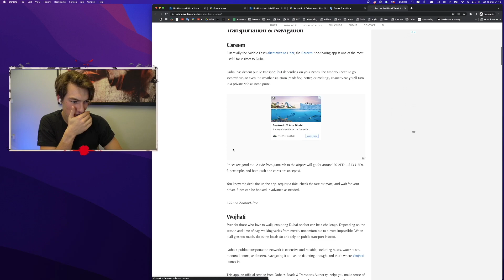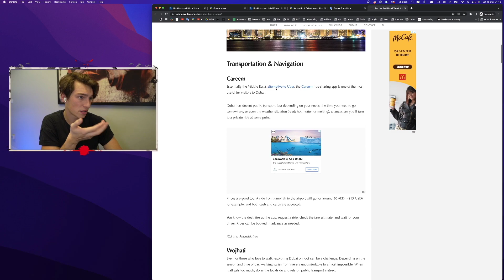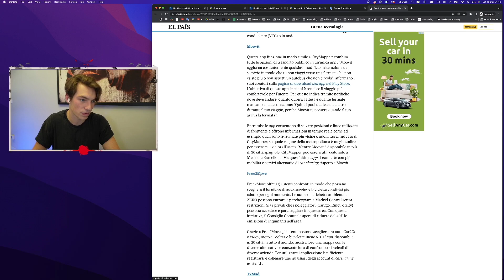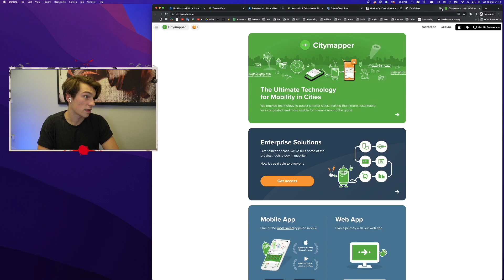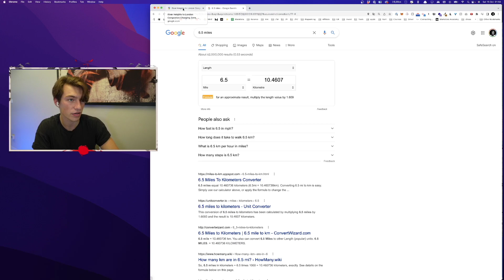Come TROVARE i TRASPORTI Quando SI VIAGGIA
Il mio metodo passo dopo passo quando viaggio in un nuovo paese e devo trovare i migliori mezzi di trasporto.

Vuoi farmi delle domande in diretta?